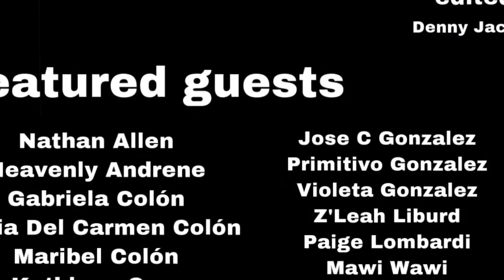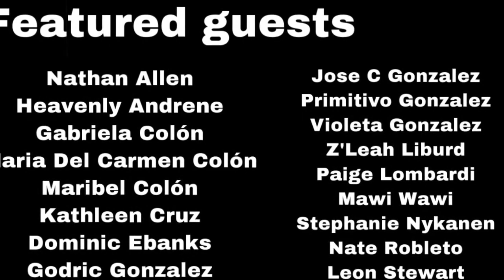EJ The Phoenix Hesitant final BTS video shout-out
The days have gone by pretty fast, and the wait is almost over. Tomorrow night at 7:30 PM eastern time, the premiere of the music video Hesitant will be released. As a way to give back to those who helped I am giving them all a shoutout. Thanks to this massive team of people, my brothers, and sisters in Christ. Thank you for making this happen.